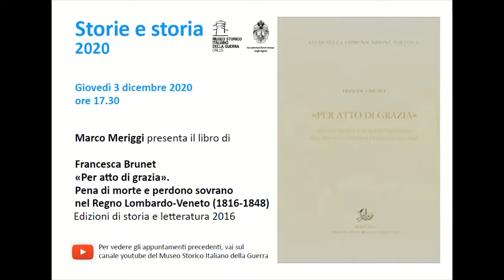Storie e Storia | «Per atto di grazia». Pena di morte e perdono sovrano nel Regno Lombardo-Veneto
Per il ciclo di appuntamenti “Storie e Storia” promosso da Accademia Roveretana degli Agiati e Museo Storico Italiano della Guerra, presentazione del libro

Francesca Brunet
«Per atto di grazia». Pena di morte e perdono sovrano nel Regno Lombardo-Veneto (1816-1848)
Edizioni di storia e letteratura, Roma 2016

Presenta il volume Marco Meriggi

Attraverso la ricca documentazione conservata soprattutto presso l’Archivio di Stato di Milano, Francesca Brunet ricostruisce l’esercizio della pena di morte e del “potere di grazia” nel Regno Lombardo-Veneto austriaco in un momento di transizione tra antico e nuovo regime, ossia nel periodo compreso tra il 1816 e il 1848. In particolare, l’indagine chiarisce in che modo e con quali frizioni la grazia si inseriva all’interno di una procedura penale di tipo inquisitorio e quali erano i suoi significati e i suoi scopi politici, giuridici e sociali.

L’iniziativa è realizzata con il patrocinio di Provincia autonoma di Trento, Comune di Rovereto, Fondazione Caritro.